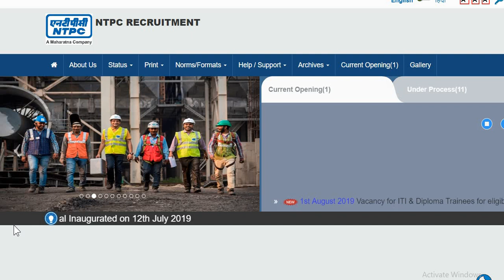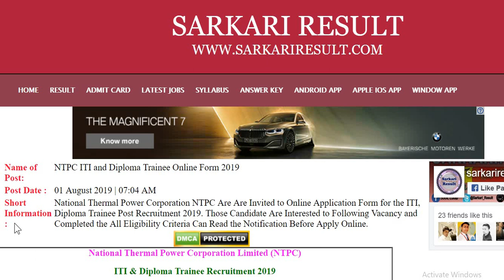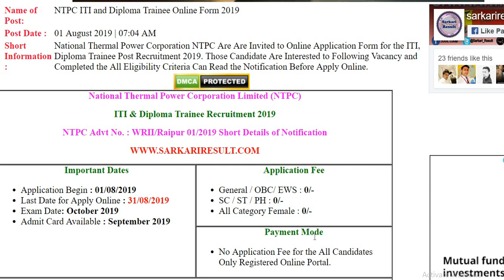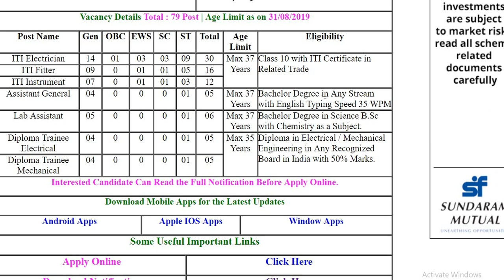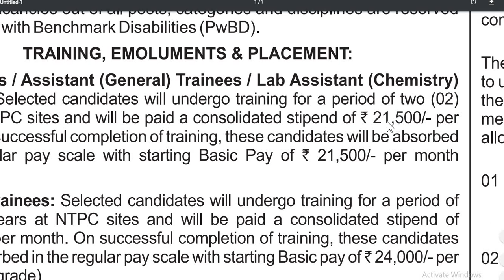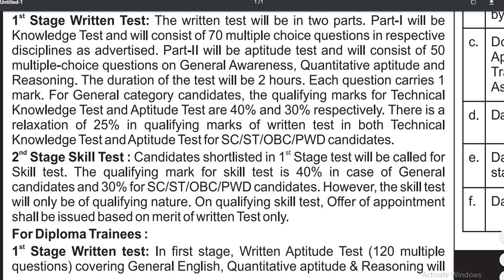NTPC ITI & DIPLOMA vacancy 2019 Notification Out Eligibility Criteria & Important Dates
हमारा नया चैनल अभी तुरंत SUBSCRIBE करो , लेकिन  सरकारी नौकरी की जानकारी रेलवे भर्ती बैंक भर्ती सरकारी नौकरी अभ्यार्थियों के लिए हैं अपने दोस्तों को भी हमारे नए चैनल के बारे मैं बताओ
धमाकेदार सरकारी नौकरी समाचार आर्मी नेवी एयरफोर्स सभी राज्यों के जाब भारत का सामान्य ज्ञान राजस्थान का सामान्य ज्ञान उत्तरप्रदेश सामान्य ज्ञान बिहार छत्तीसगढ़ मध्यप्रदेश पंजाब हरियाणा दिल्ली का सामान्य ज्ञान तथा सरकारी नौकरी की जानकारी रेलवे भर्ती बैंक भर्ती सरकारी नौकरी का नवीनतम ज्ञान मिलता है सभी जरूर देखें।

Education se related video mila krengi jaise-
1- Government Plans
2-  2- Government Jobs
3-  3- Motivational Related
4-  4- Current Education News and preparation